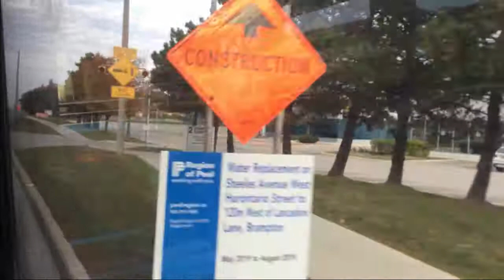Brampton Transit 56 Kingknoll - Counter-clockwise To And From Brampton Gateway Terminal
This bus I am riding on is a 2006 NovaBus LFS #0606. This video was filmed in October 2019.